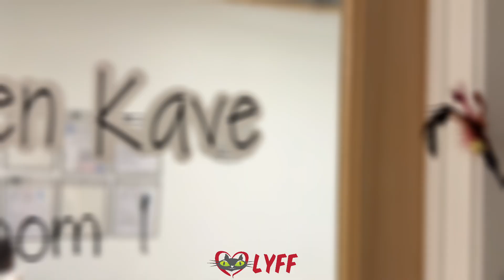Lyff CatCon 2024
Lyff Love Your Feral Felines
Vista, California (San Diego)
2024 CatCon video

edited by ErOOCustom